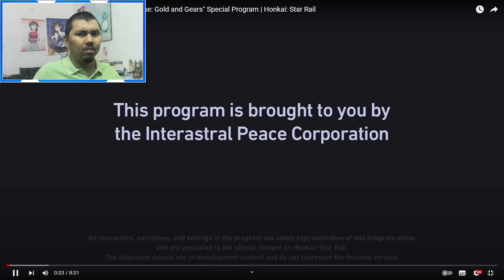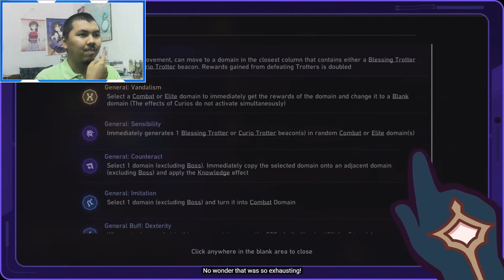AJ's REACTION: Keeping Up With Star Rail - "Simulated Universe: Gold and Gears" | Honkai: Star Rail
Here's my reaction to "Keeping Up With Star Rail - "Simulated Universe: Gold and Gears" Special Program | Honkai: Star Rail".